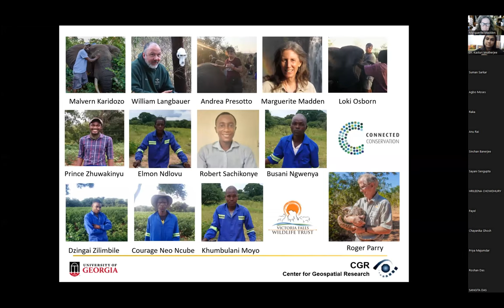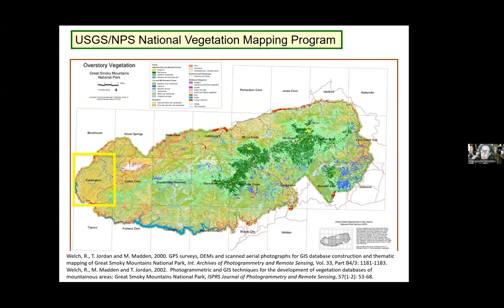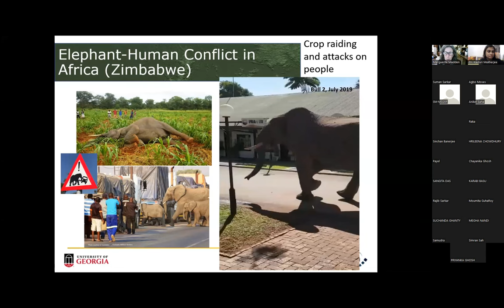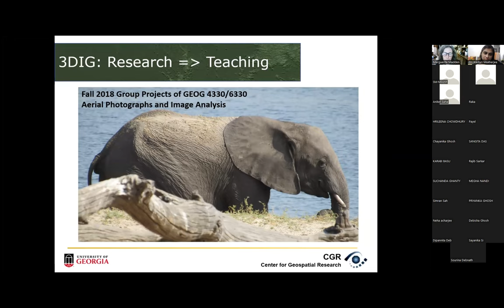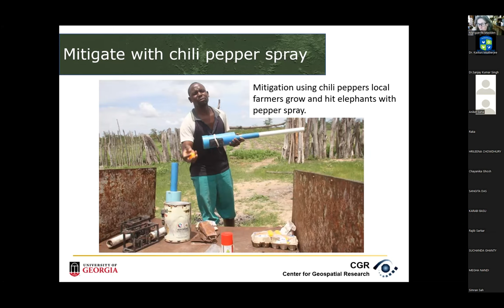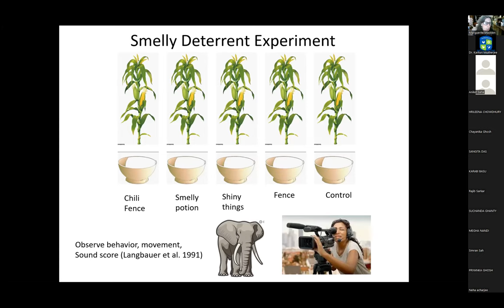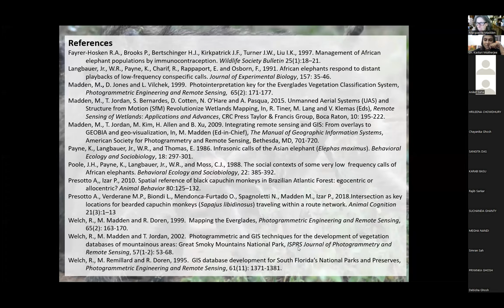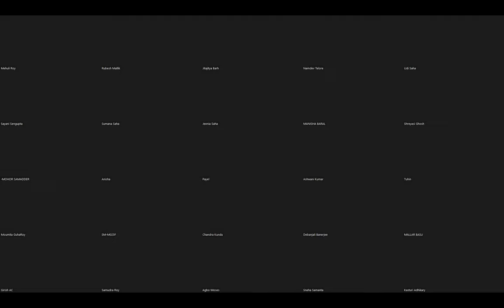Master Class I Department of Geography I Adamas University I Lecture II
Geospatial Analysis to Mitigate Human-Elephant Conflict in Southern Africa by Dr. Marguerite Madden, Professor and Director, Center for Geospatial Research (CGR), Department of Geography, The University of Georgia